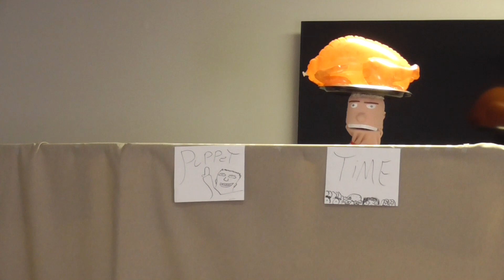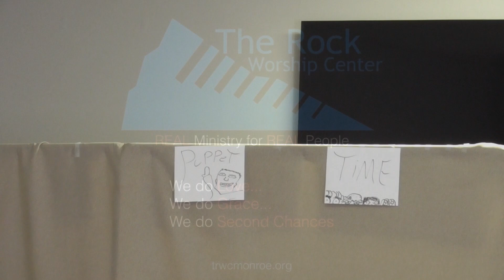Puppet Show: 'The Thanksgiving Rehearsal'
Sunday 11/19/2023
Puppet Show:  'The Thanksgiving Reheasal'